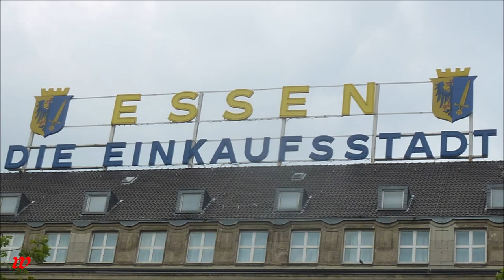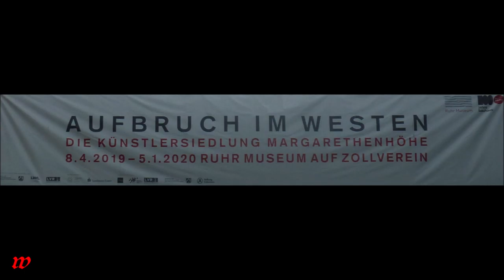Essen * Stadtpark * Stadtmitte * 21.07.2019